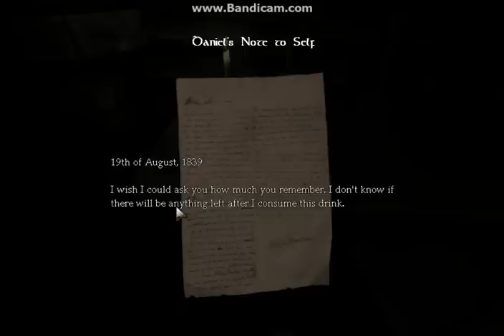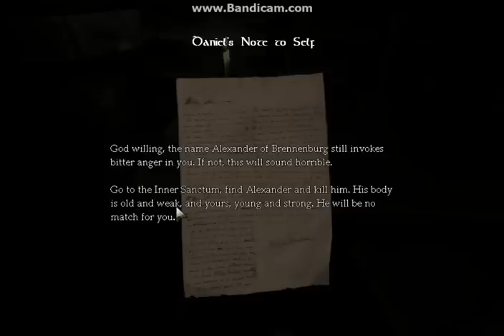Let's Play: Amnesia The Dark Descent- Part 1: The Adventure Begins!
This is my first lets play, Hope you enjoy it.
Sorry for my awkwardness and the loud clicking, I'm working on fixing it, and sorry for the Awk ending x'D